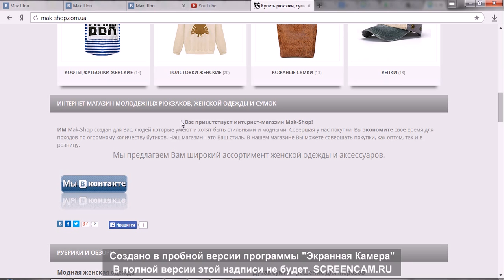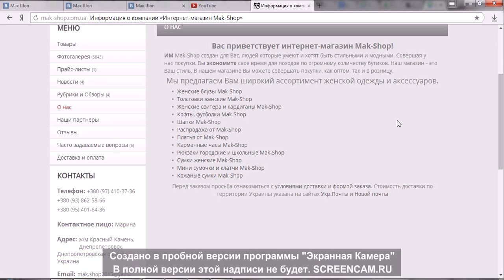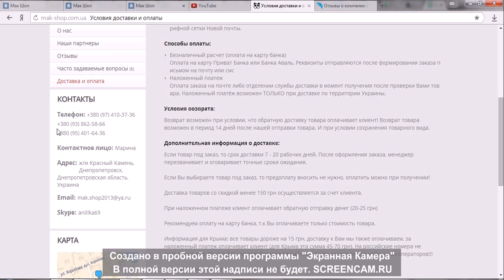Обзор сайта mak-shop.com.ua. Интернет-магазин городских рюкзаков и стильной одежды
Если вы первый раз на нашем сайте и Вы не знаете что к чему, предлагаем посмотреть этот небольшой обзор. В нем показаны основные страницы сайта, на которые вам нужно обратить внимание при оформлении заказа. Поскольку, при том как сделать заказ, нужно знать все условия доставки и оплаты, что говорят о нашем интернет-магазине.
Интернет-магазин М Mak-Shop создан для Вас, людей которые умеют и хотят быть стильными и модными. Совершая у нас покупки, Вы экономите свое время для походов по огромному количеству бутиков. Наш магазин - это Ваш стиль. В нашем магазине Вы можете совершать покупки, как оптом, так и в розницу.